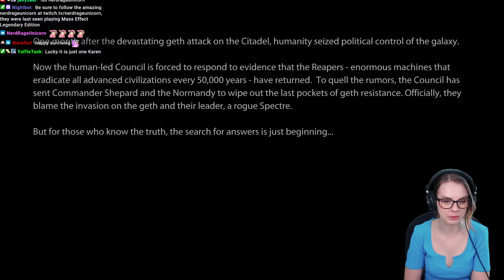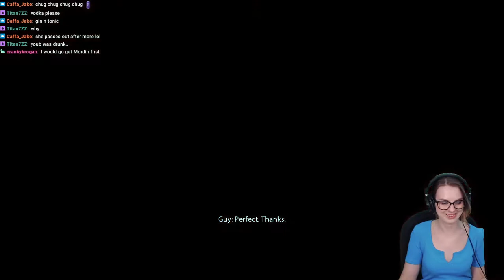Starting Mass Effect 2, Renegade super evil Femshep || Mass Effect Legendary Edition / Part 5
Aaaand where on to Mass Effect 2, this one feels so much more modern than 1 and how did they manage to get so many good actors?? It's great!